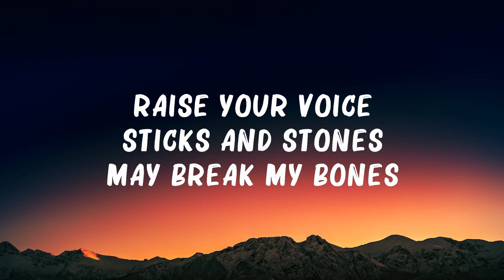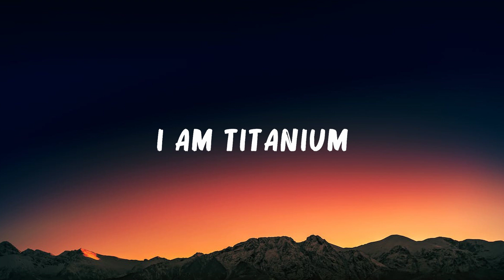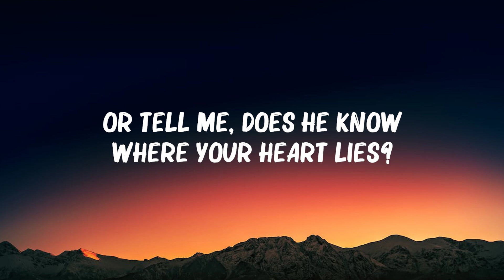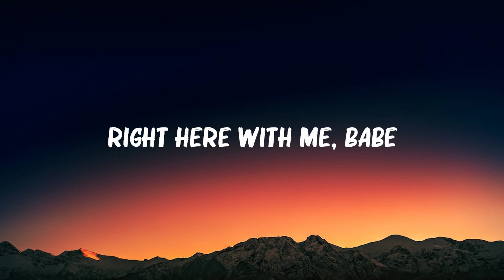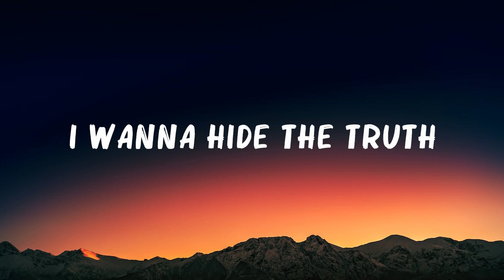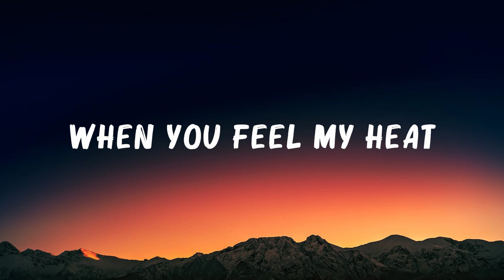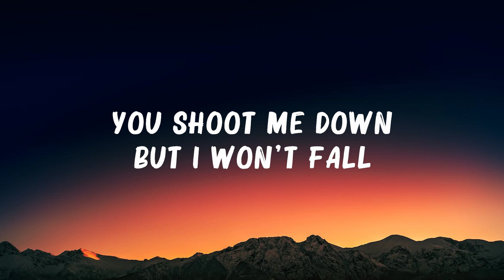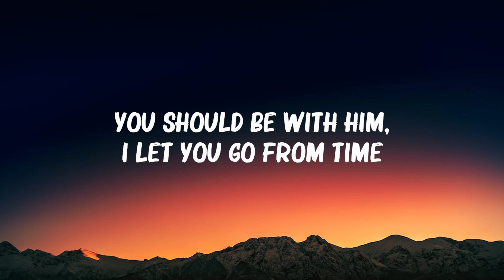The Weeknd - Moth To A Flame (Lyrics) | Swedish House Mafia, David Guetta,... Hot Lyrics 2023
The Weeknd - Moth To A Flame (Lyrics) | Swedish House Mafia, David Guetta,...